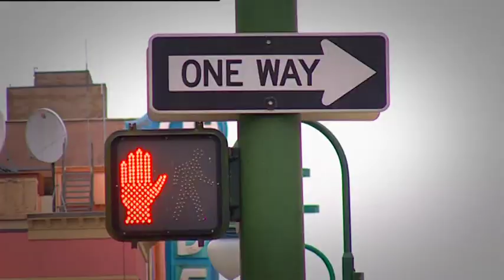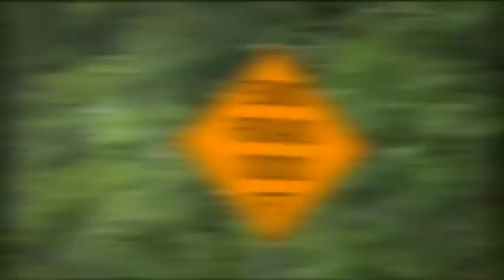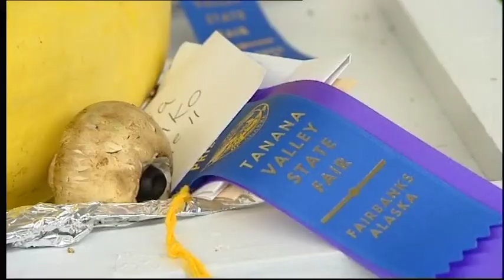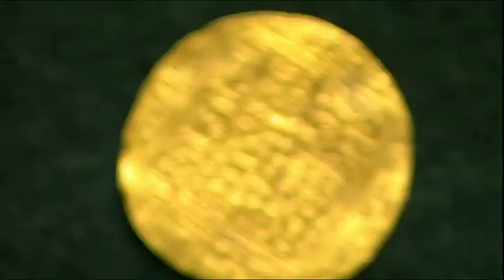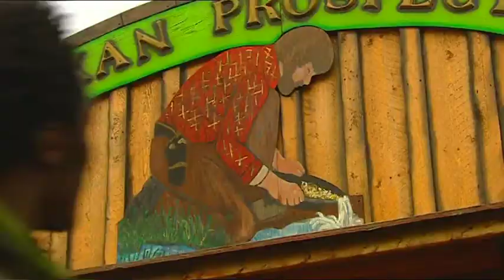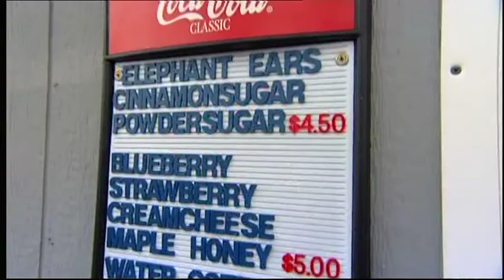Blue Peter - 30 September 2008